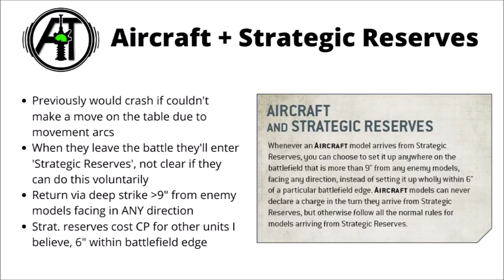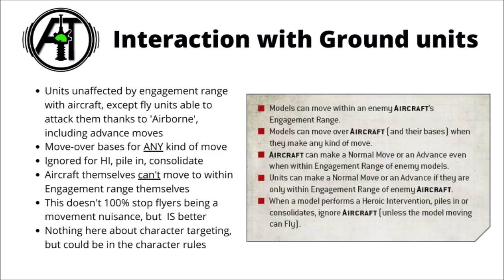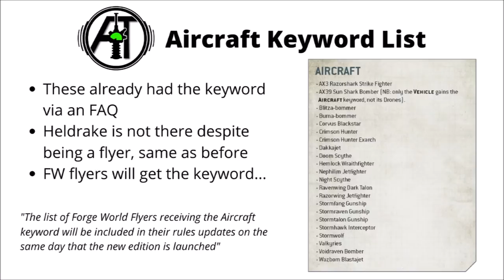Aircraft in 9th Edition - Strategic Reserves and Interaction with Ground Units - News + Rumours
Today warhammer community has shown off some new flyer rules for the new edition - let's take a look at the AIRCRAFT keyword...